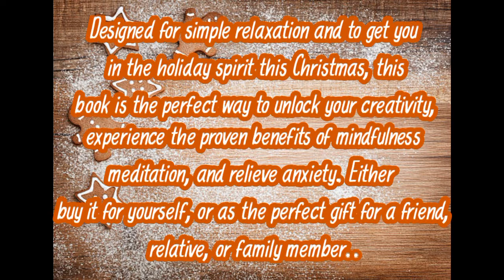Gingerbread Life Coloring Book: Coloring Book Gingerbread Edition Perfect Gift for Adults Man Woman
Amazon US

Amazon Canada